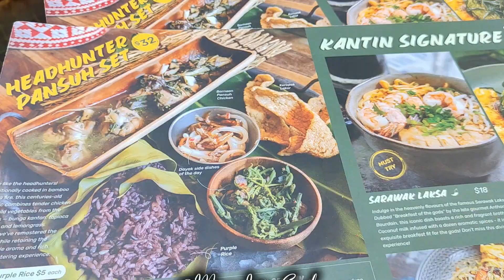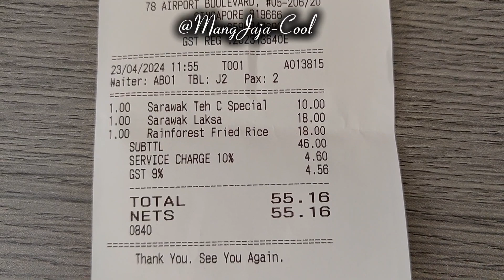Kuliner di Kantin - Jewel. Changi Airport Singapura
Kantin @Jewel Singapore-
restoran yang akan membawa pengunjungnya ke daya tarik budaya hutan hujan Kalimantan yang liar dan legendaris.
bagaimana review makanannya, silahkan disimak. Terima kasih.